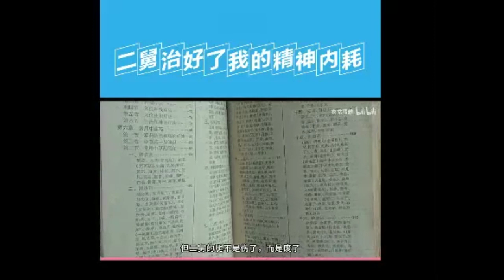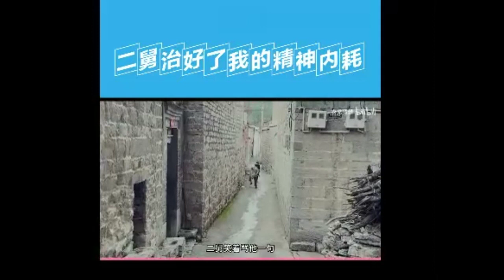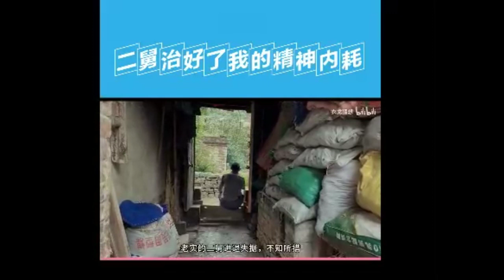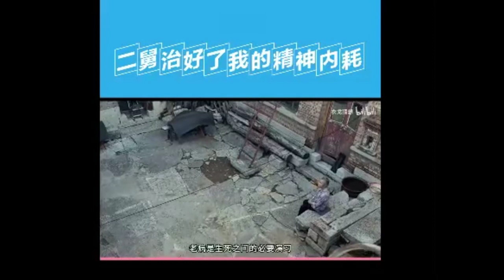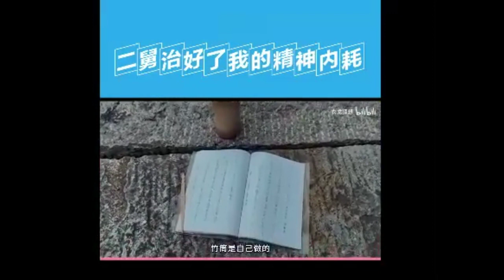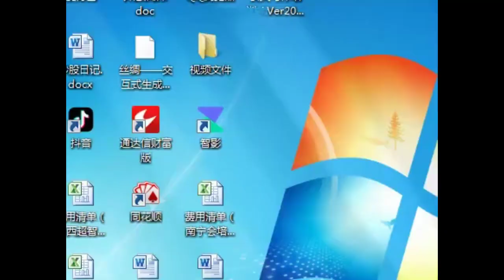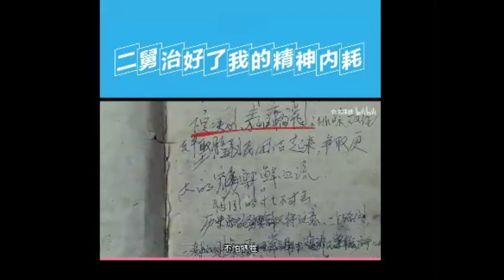B站已下架的：回村3天，二舅治好我的精神内耗，原版视频，我在凌晨和数万人一起围观别人的二舅，这是我今年看过最好的视频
昨晚深夜睡觉前在朋友圈和微博上刷到了一个名叫《回村三天，二舅治好了我的精神内耗》的B站视频，点开来看，第一遍，看的时候嘴巴全程张开像一个大大的O字，第二遍，看着看着鼻子一酸，差点哭了出来，第三遍，又开始跟着视频傻笑，第四遍，我开始想我自己的爷爷和姥爷，鼻子又酸了，到了不知第几遍，我发现时间已经凌晨，却还有几万人和我一样同时在线观看。我开始打开社交媒体，发现更多人今夜也在这个视频里睡觉和做梦。